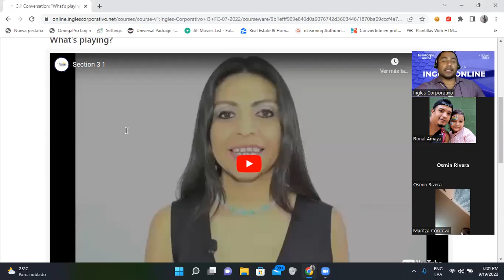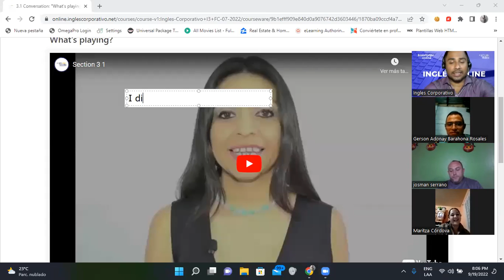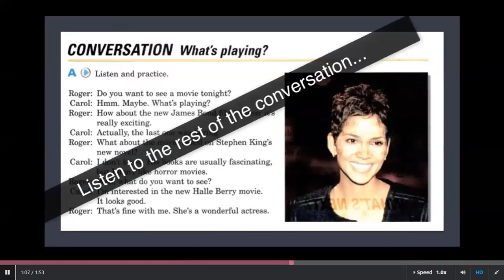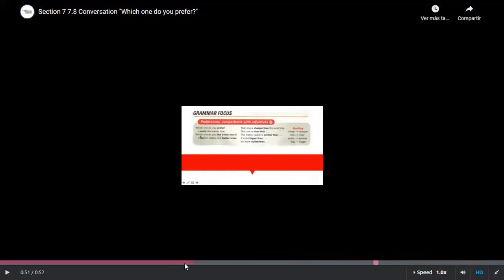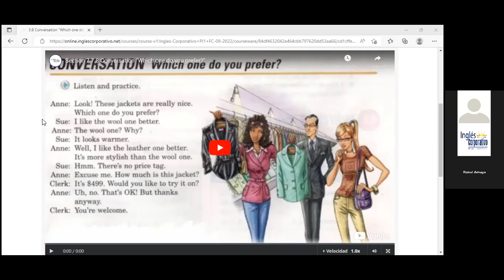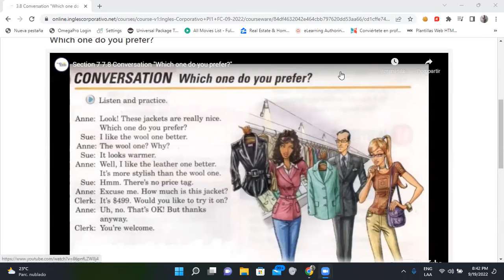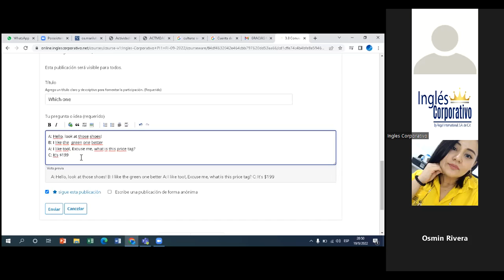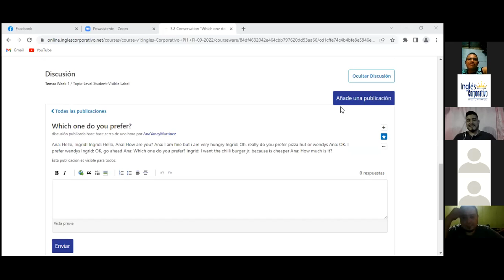Inglés Corporativo-29/09/2022-Conversation Practice